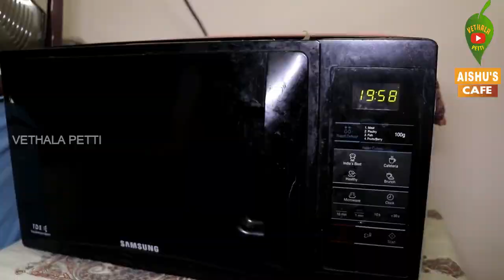Eggless Banana Cake | Easy instant recipe | Kids Special | Aishu's Cafe | Vethala Petti